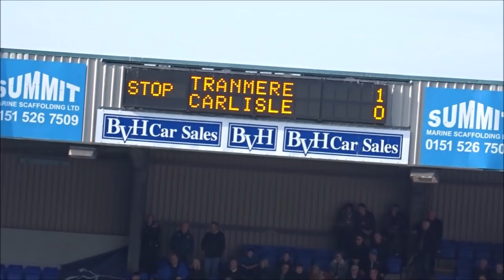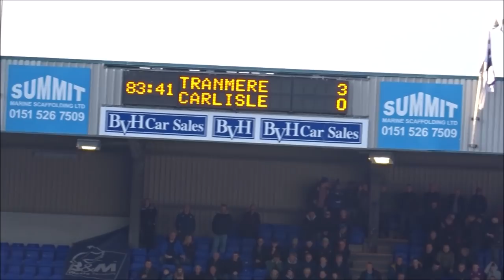BRILL!!!:TRANMERE V CARLISLE UNITED VLOG!!!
Tranmere Vs Carlisle...